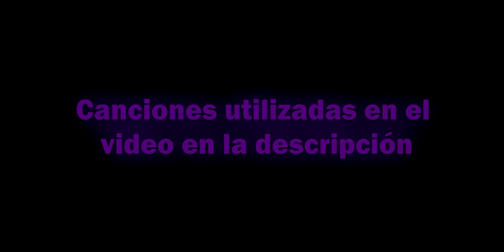Probando la renetti en ranked - Call Of Duty Mobile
En mi humilde opinión, diré que la renetti no está completamente op (nerfeen las desgraciadas de las duales 🙃👌) , pero si deberían bajar el alcance, ya que prácticamente mata igual o mejor que la M16, ni que decir de la pobre chicom.
Hacerca de la partida solo diré 😦😦😦 estuvo buena pero no lo mejor, mejorable en pocas palabras; por cierto ya más adelante voy a recortar los próximos videos así para tener dos partidas así completas de acción en vez de tenerme narrando lo que hacen los demás.